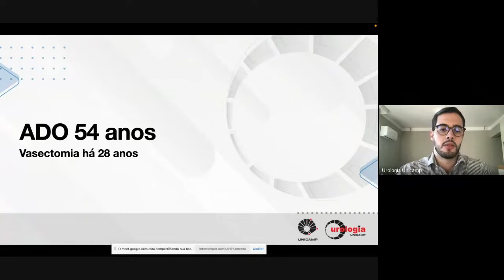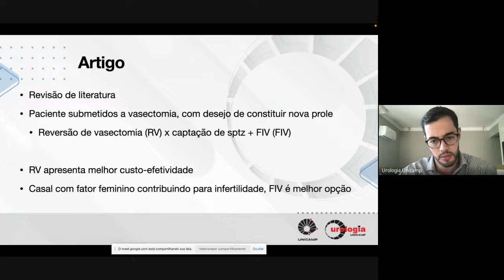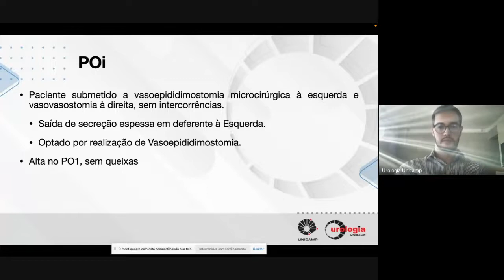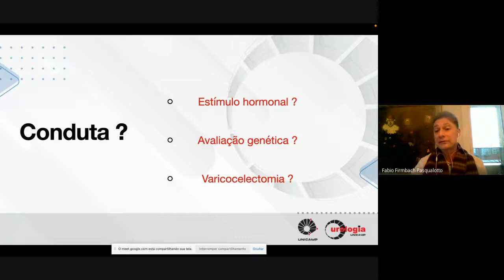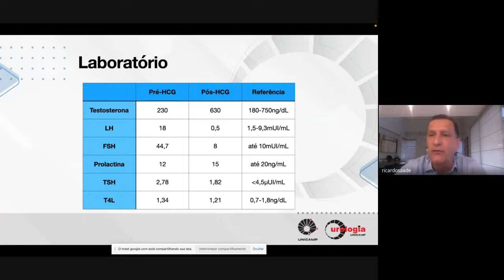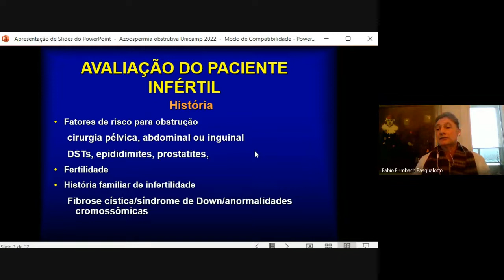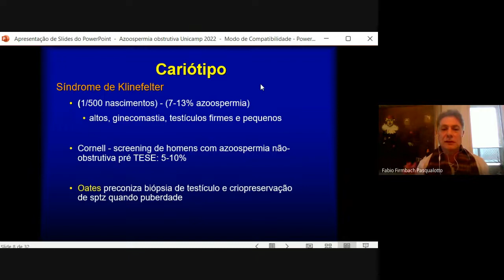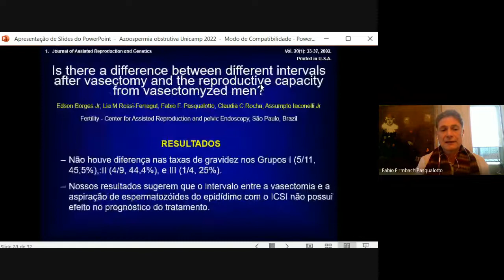Azoospermia obstrutiva e não obstrutiva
Urologia sem Fronteiras

Convidado: Dr Fabio Pasqualotto
Titular de Urologia da Faculdade de Caxias do Sul.
Especialista em reprodução humana, Andrologia e microcirurgia pela Cleveland Clinic Foundation, EUA. Mestre e Doutor pela USP.

Apresentação: João Marcos Ibrahim
Coordenação: Ricardo Saade
Organização: Cassio Riccetto, Carlos D'Ancona e Lucas Gon